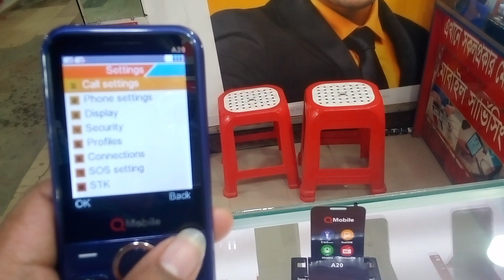QMobile A20 review / QMobile A20 price in bangladesh / New button mobile price / Tgsm xpart /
ভিউয়ার্স | QMobile A20 | mobile | টি অনেক ভাল আপনারা ব্যবহার করে দেখতে পারেন আশা করি ভাল লাগবে
** button phone
** 1900 mAh battery
** vibration
** wireless FM
** dual sim
** digital camera
** big speaker
** 2.8" big display
** Bluetooth